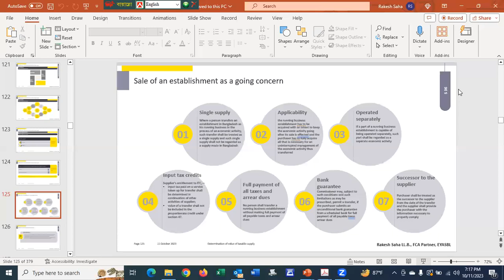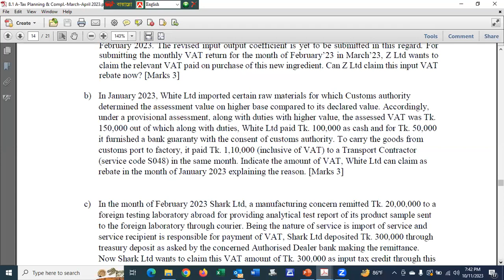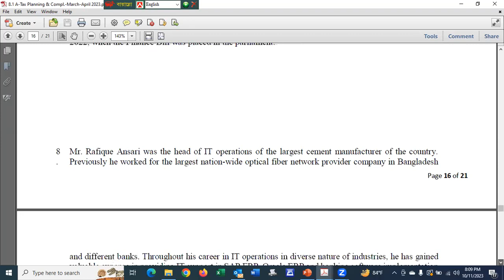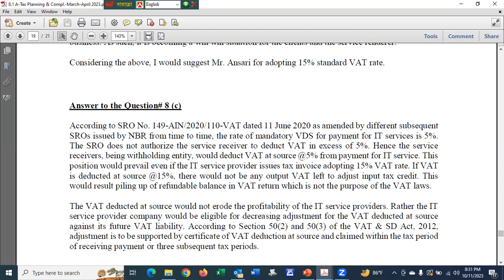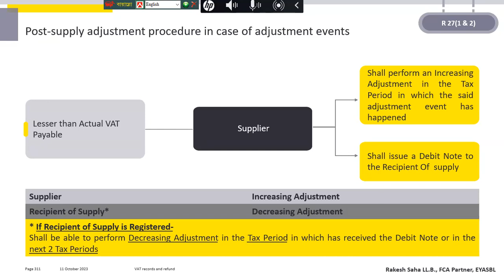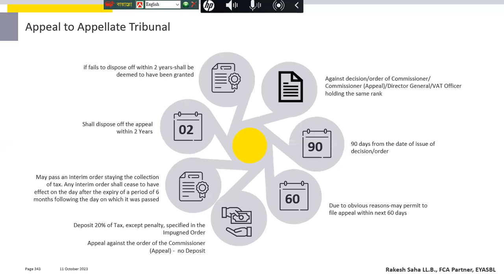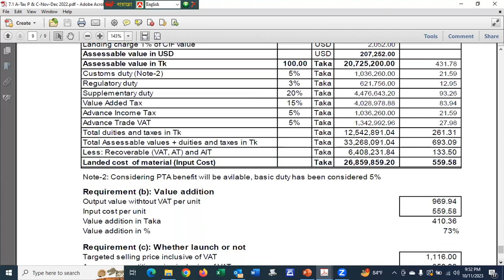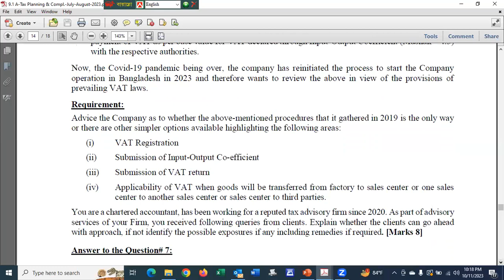ICAB, Professional level,Tax Planning & Compliance, VAT, Lecture 5, Rakesh Saha, CA Study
ICAB, Professional level,Tax Planning & Compliance, VAT, Lecture 5, Rakesh Saha, CA Study. This class is on Indirect Tax- VAT portion taken by Rakesh Saha sir. CA Study: This channel help you to get all type of video material regarding the ICAB class. It's include certificate level, professional level and advance level class.